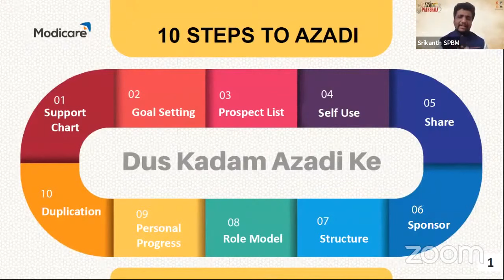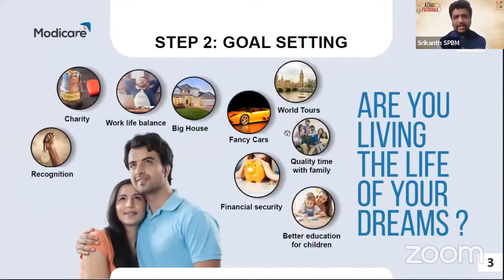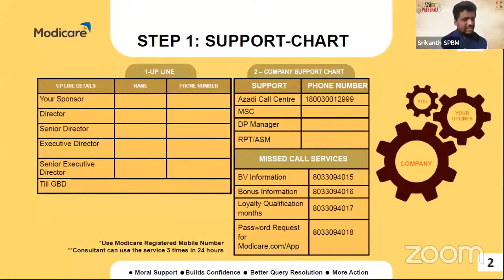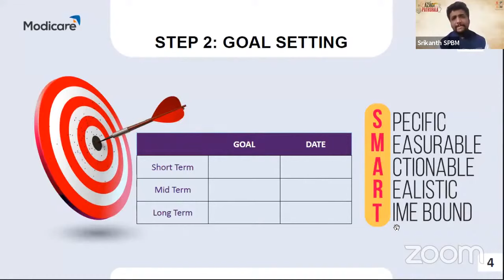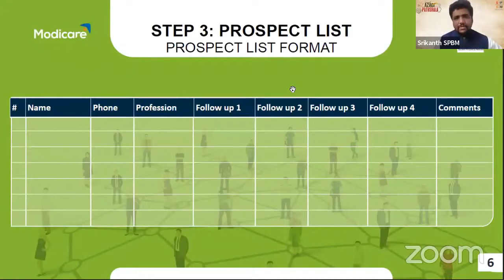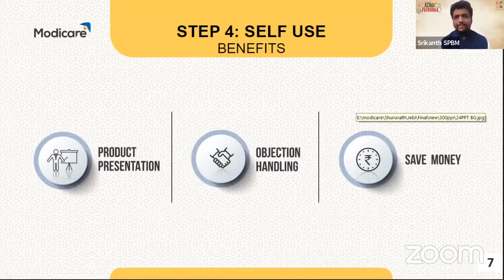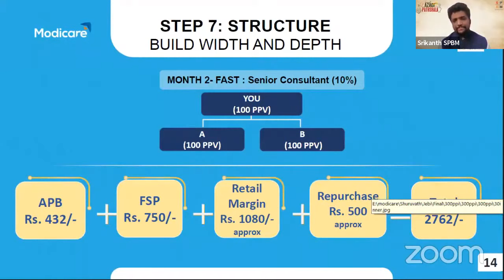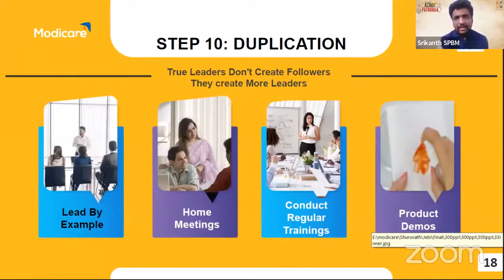Modicare Azadi Ki Pathshala: Shuruaat -The 10 Steps to Azadi (Kannada)